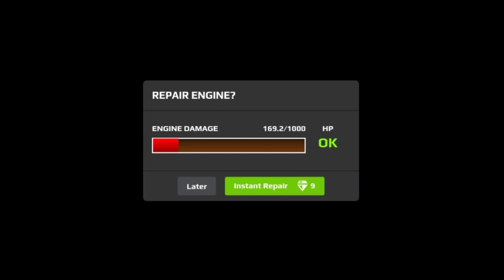Rush Racing 2 Defeating Enzo Tier 5